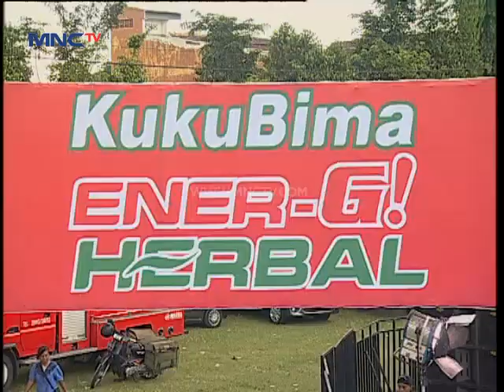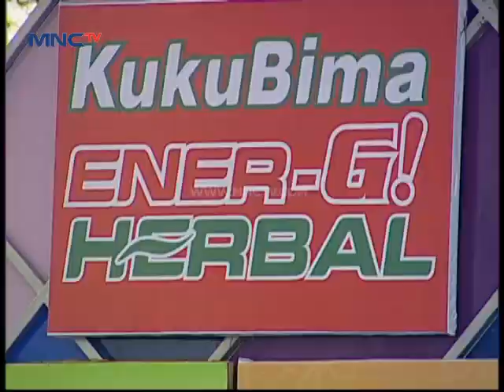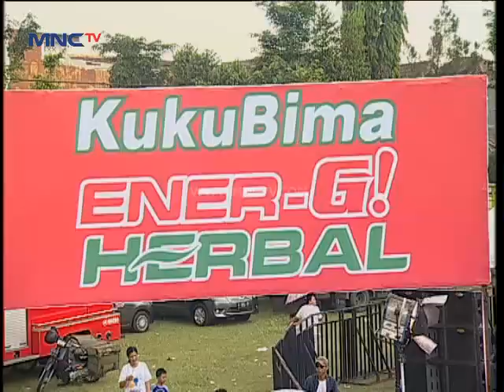Bebizie " Jangan Bilang Sayang " - Gentara (22/1)